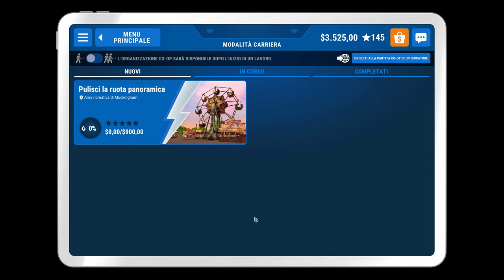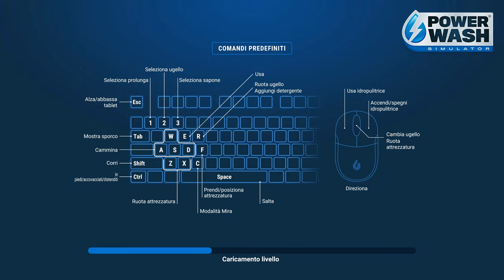RUOTA PANORAMICA | PowerWash Simulator Gameplay ITA Parte 30 [4K 60FPS RTX PC]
Parte 30 con la pulizia della Ruota Panoramica nel Lunapark.

▶ Capitoli:
00:00:00 | Introduzione
00:01:06 | Ruota Panoramica
01:40:52 | Timelapse e Conclusione